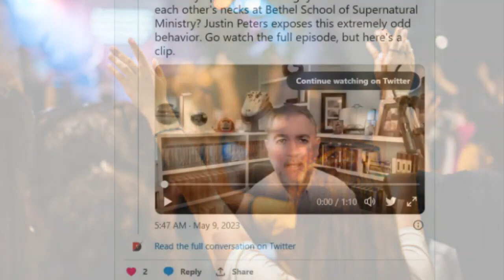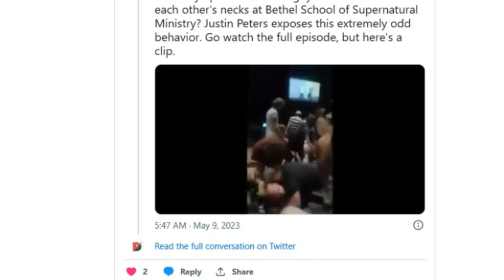(WOW) Justin Peter's Exposes Bethel's "SUPERNATURAL" Ministry...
Justin Peters Ministries is a worldwide expository preaching and teaching ministry. We focus on teaching the sufficiency of God's word and exposing the false teachings of the prosperity, health and wealth gospel. Justin preaches a gospel deeply rooted in the sufficiency of scripture.Justin Peters Ministries is a worldwide expository preaching and teaching ministry. We focus on teaching the sufficiency of God's word and exposing the false teachings of the prosperity, health and wealth gospel. Justin preaches a gospel deeply rooted in the sufficiency of scripture.